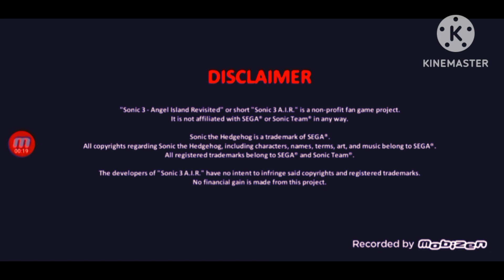Sonic 3 Angel Island Revisted But In Reversed - Part 4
This is just the return of s3air: reversed